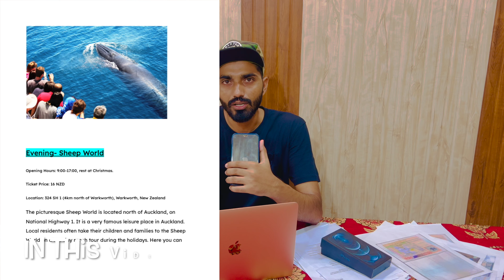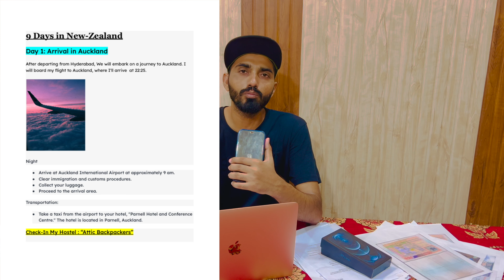"Unlocking the Current Situation: Australia and New Zealand Tourist Visa Approvals Unveiled"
"Curious about the latest updates on Australia and New Zealand tourist visa approvals? In this informative video, we dive deep into the current situation, uncovering the key factors that contribute to successful visa applications. From the application process to essential documents, we provide valuable insights and practical tips to maximize your chances of obtaining a tourist visa for these captivating destinations. Join us as we unlock the secrets behind visa approvals and empower you to embark on your dream trip Down Under. Stay informed and stay ahead with our comprehensive guide on Australia and New Zealand tourist visa approvals!"

Specifically, we focus on UK tourist visas and Schengen visas, providing you with all the information you need to successfully apply for and obtain these important travel documents.

Our team of experts has years of experience working with UK and Schengen visas, and we know just how daunting the application process can be. That's why we're here to help! We'll guide you through the process step-by-step, providing you with all the necessary information and helping you prepare all the required documents.

In addition to our document preparation services, we also offer suggestions and tips to help increase your chances of being approved for your visa. From selecting the right type of visa to providing advice on what to include in your application, we'll work with you to ensure that your application stands the best possible chance of success.

We're here to help you every step of the way, from providing you with the latest visa updates to helping you prepare your documents and giving you the advice you need to make your trip a success. Let us help you take the stress out of visa applications!